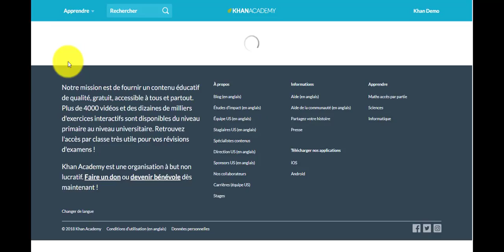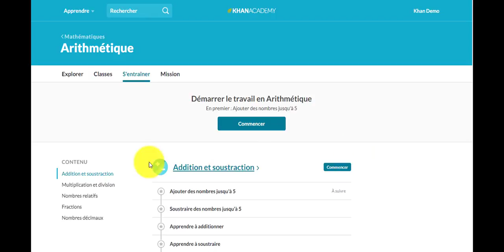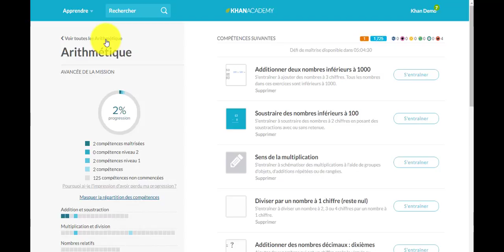[ÉLÈVES] Tuto vue de l'élève